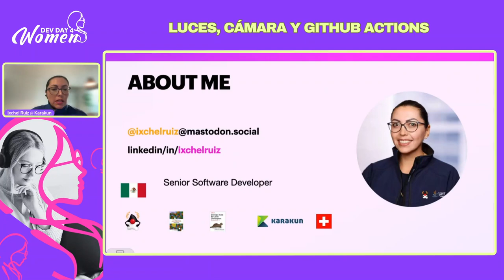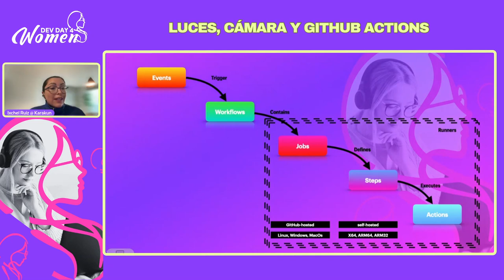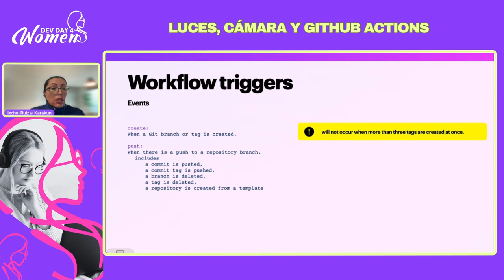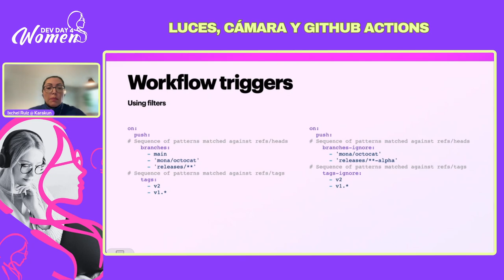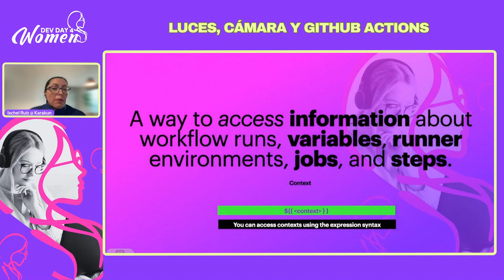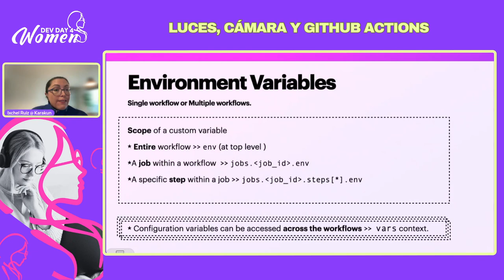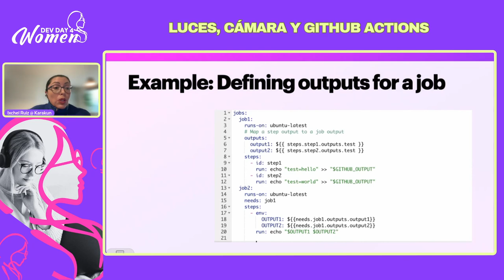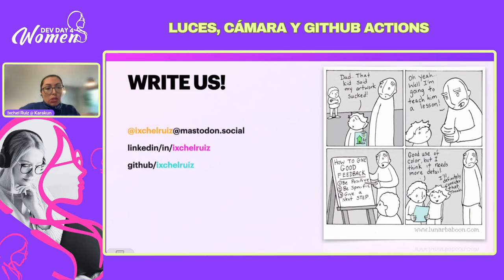Luces, cámara y GitHub actions - Dev Day 4 Woman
Presentado por Ix-chel Ruiz en Dev Day 4 Woman 2024

En esta sesión, cubriremos los aspectos básicos del trabajo con los workflows de GitHub Actions y su estructura, pasando a temas más avanzados como entradas/salidas, dependencias de trabajos, matrices de trabajos, flujos de trabajo reutilizables, acciones compuestas y secretos.